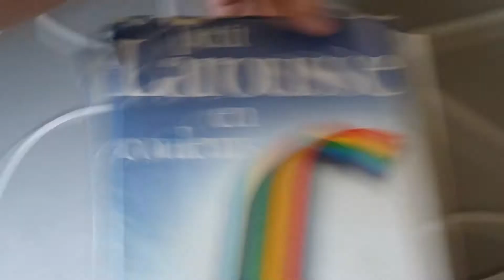Essayez de ne pas être satisfaits ! #3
Tu ne sais pas quoi faire de tes journées ? Alors nous sommes là ! Avec du contenu exclusif, sans putaclic et tous cela avec des effets spéciaux à couper le souffle !

Cette vidéo n'incite pas à la violence envers les objets!